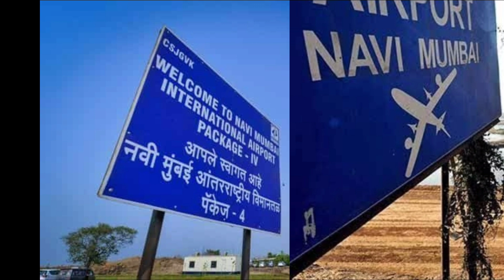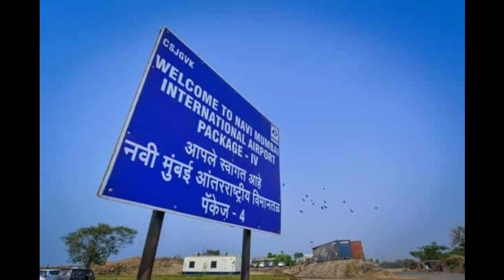Navi Mumbai Airport का नाम बदलने वाला है, Navi Mumbai Airport New Update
Navi Mumbai Airport का नाम बदलने वाला है, Navi Mumbai Airport Today News.

New Changes in Air Bubbles Agreement
shorturl.at/wAKRZ